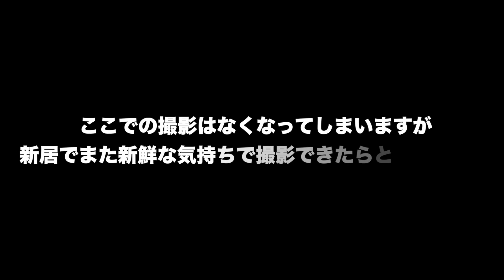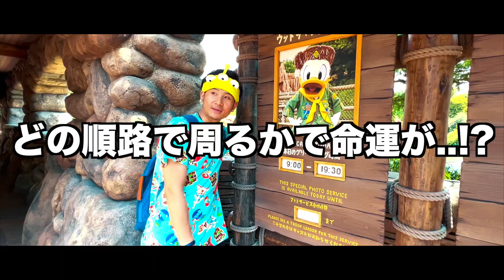2年間ありがとうございました！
みなさん！お久しぶりの動画となりました！
内容は是非！動画を最後までご覧ください！

【割合】パーセントバルーンで自分の予想した%で罰ゲームが決まる?!【ネプリーグ】

【応援】W杯まで残り1年！サッカー日本代表を全力応援!!【日本に幸あれ!!】

【新鮮】サッカー日本代表最終予選を全力応援!!あのYouTuberともコラボ！【日本に幸あれ!!】【コラボ】

【グループステージ突破へ！】サッカーW杯2022 日本vsコスタリカを全力応援!!【日本に幸あれ!!】【コラボ】

少しでも面白いなと思って頂けたら、

◆SNS関連◆
〈チャイルドフッド Twitter〉

◆提供◆
フリーBGM DOVA-SYNDROME様